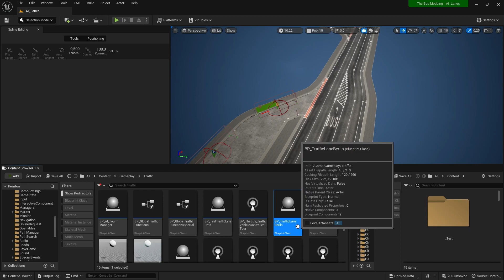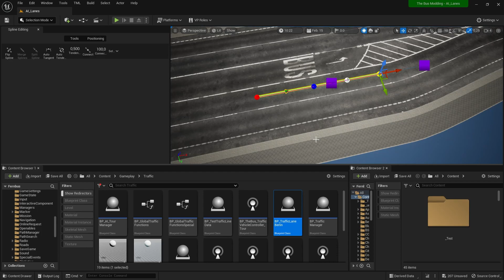TheBus | Mod Editor #3 - KI Lanes Teil 1/4 - Erste Schritte.. (english subtitles)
Wir sind nun bei den KI Lanes angekommen! Damit ihr einen besseren Überblick habt, werden wir ab sofort die Tutorials in kürzere Videos aufteilen.

Viel Spaß!

00:00 Intro
00:11 KI Lanes - Erste Schritte
02:50 Outro